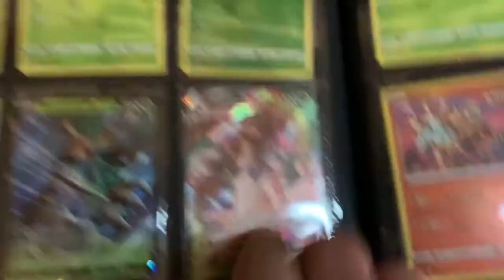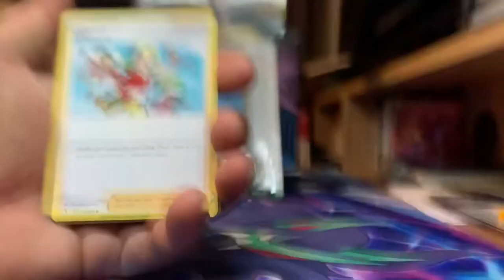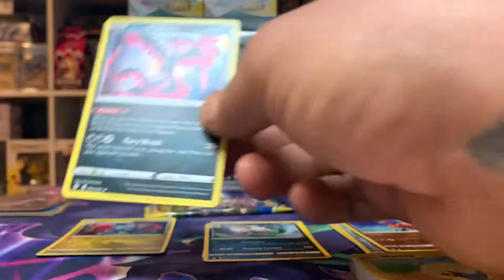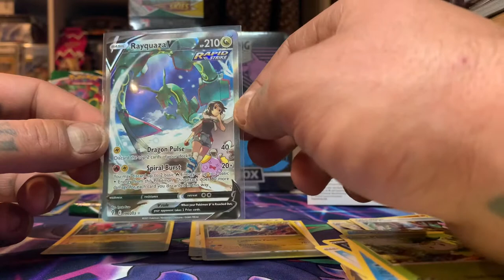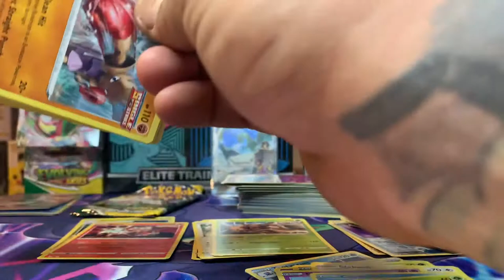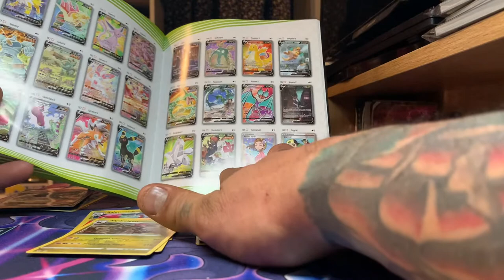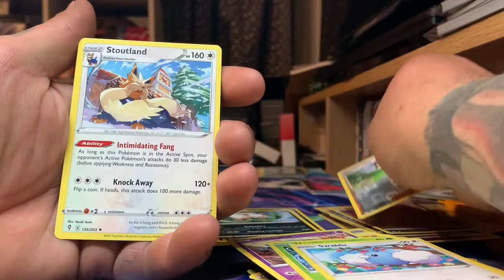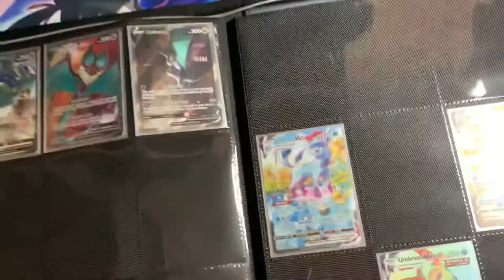Pokémon Evolving Skies Building the Binder Time LETS GO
@thepokeshed on Instagram and Twitter
@emso_reacts on TikTok